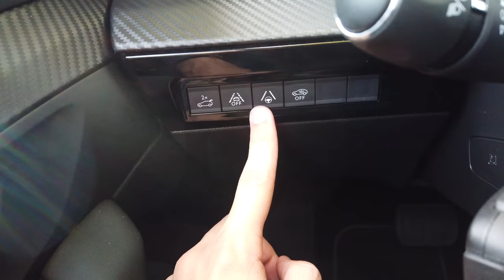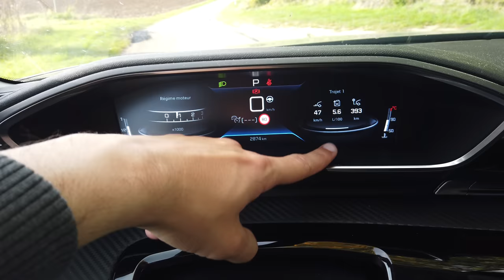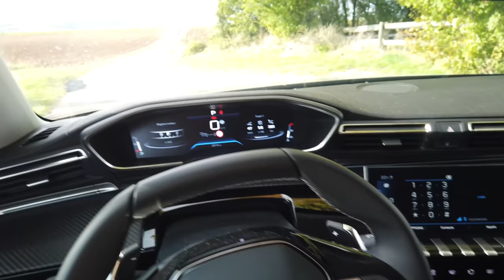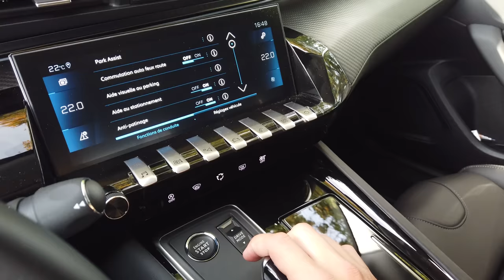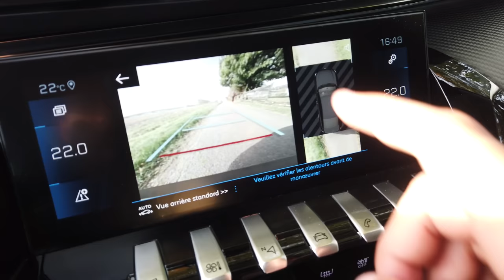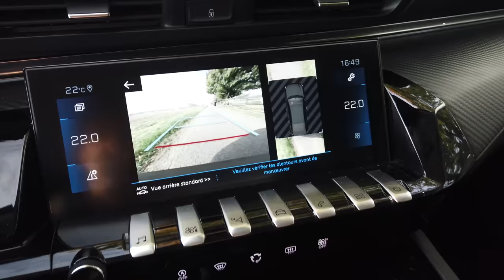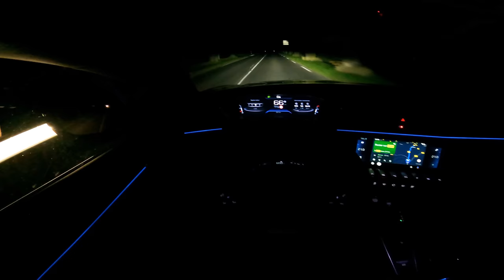Peugeot 508 - La plus belle berline française ? Puretech 130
Aujourd'hui vous avez pu découvrir la Peugeot 508 grâce à cette vidéo détaillée de la voiture.

Nicolas
Mécanique Sportive